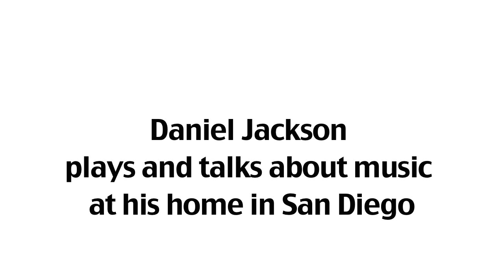Daniel Jackson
Daniel Jackson talks about music from his home in San Diego